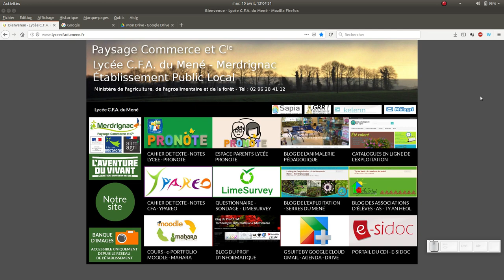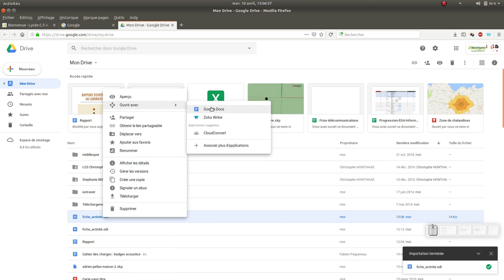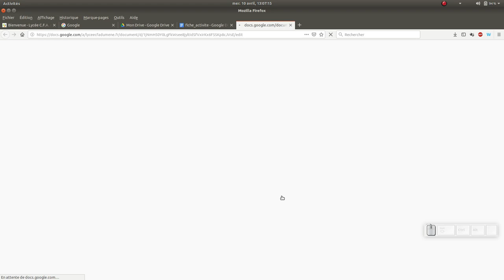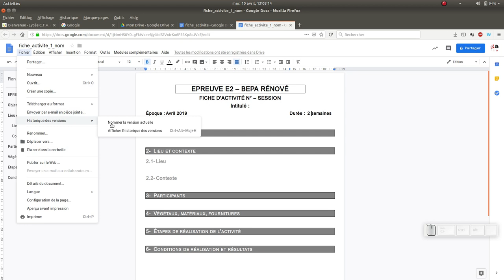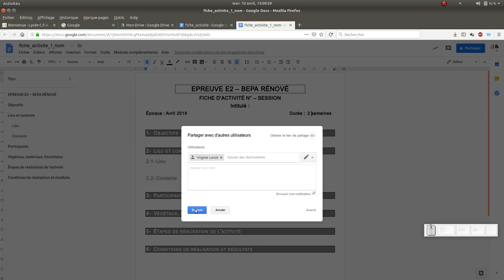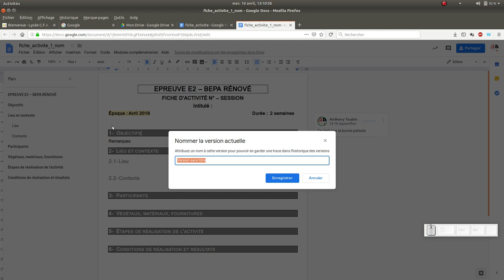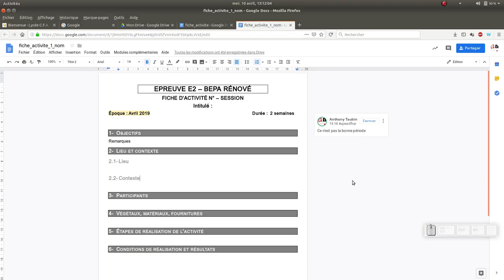Tuto vidéo : Suivre le rapport avec G-suite et Google Docs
Points à retenir :
- Importer le modèle et en faire une copie
- Enregistrer une version élève et partager
- Modifier, commenter la fiche
- Enregistrer une version prof
- Télécharger une version odt ou docx